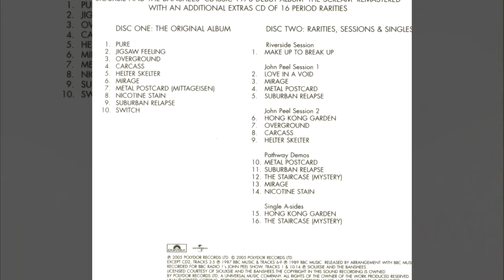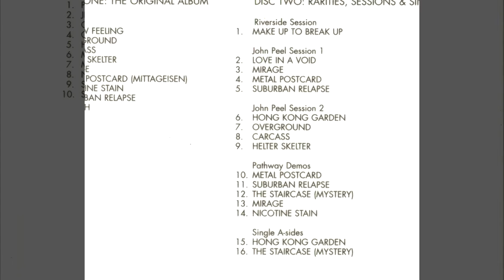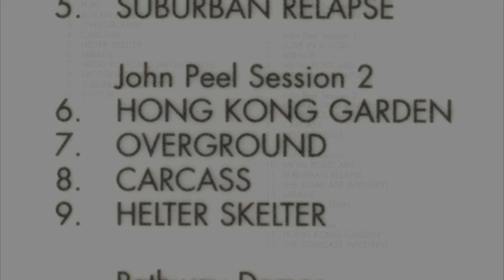Nicotine Stain (DEMO VERSION) - The Scream (1978) DELUXE EDITION CD2 / Siouxsie and The Banshees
The Scream (1978)

CD 1
ORIGINAL ALBUM
1 - Pure
John McKay / Kenny Morris / Steven Severin / Siouxsie Sioux 01:46 -
2 - Jigsaw Feeling
John McKay / Steven Severin
3 - Overground
4 - Carcass
Steven Severin / Siouxsie Sioux
5 - Helter Skelter
John Lennon / Paul McCartney
6 - Mirage
7 - Metal Postcard (Mittageisen)
John McKay / Siouxsie Sioux
8 - Nicotine Stain

CD 2
Rarities, Sessions & Singles
Riverside Session

1 - Make Up To Break Up
Guitar – Pete Fenton

John Peel Session 1
2 - Love In A Void
3 - Mirage
4 - Metal Postcrd
5 - Suburban Relapse

John Peel Session 2
6 - Hong Kong Garden
7 - Overground
8 - Carcass
9 - Helter Skelter

Pathway Demos
10 - Metal Postcard
11 - Suburban Relapse
12 - The Staircase (Mystery)
13 - Mirage
14 - Nicotine Stain

Single A-Sides
15 - Hong Kong Garden
16 - The Staircase (Mystery)